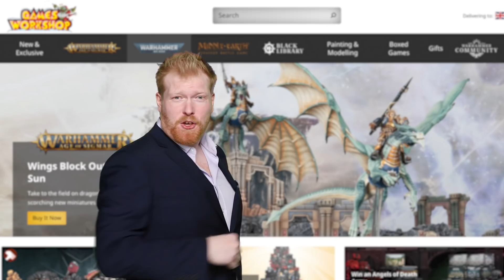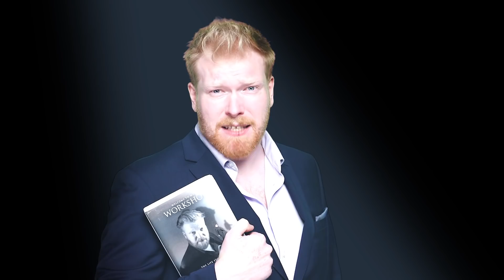The James Workshop Christmas Message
Merry Christmas from our totally real and not at all made-up founder, James Workshop!